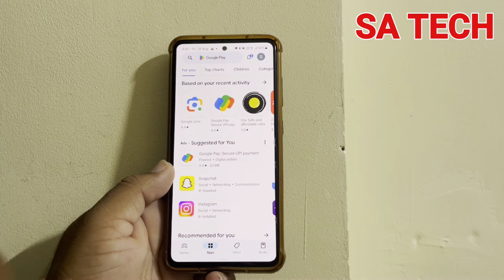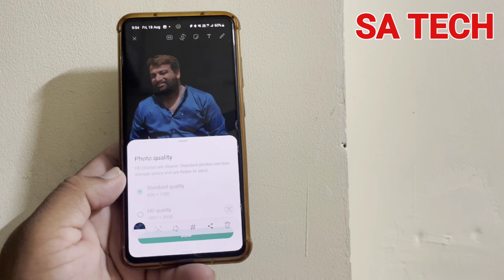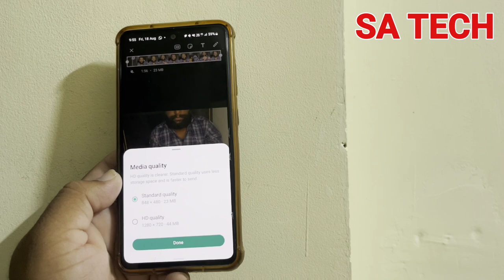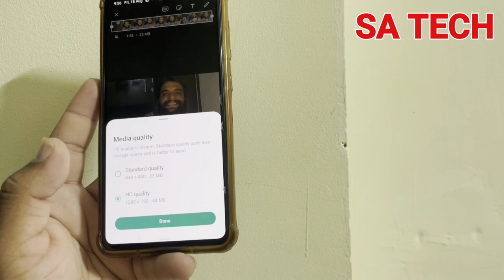WhatsApp New HD Photo and HD Video Send Features, WhatsApp New Update 2023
in this video i describe about Whatsapp new Update and Features 2023